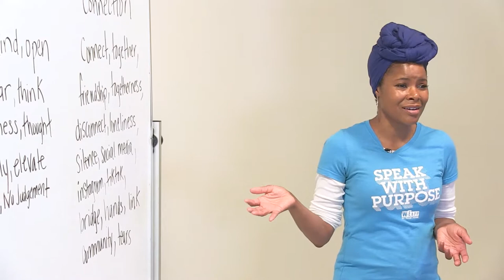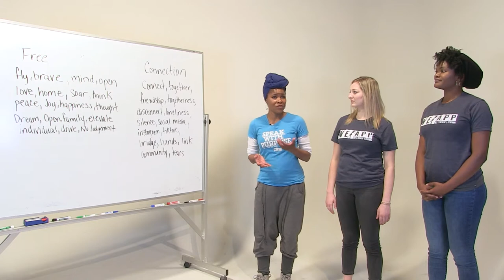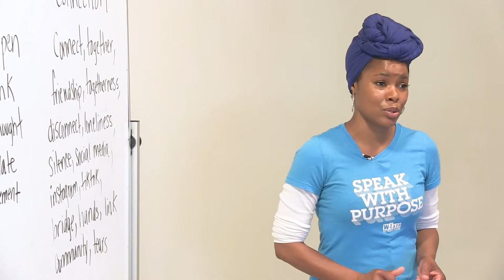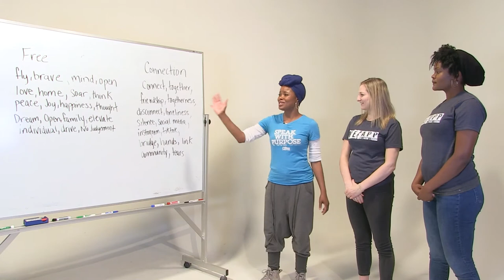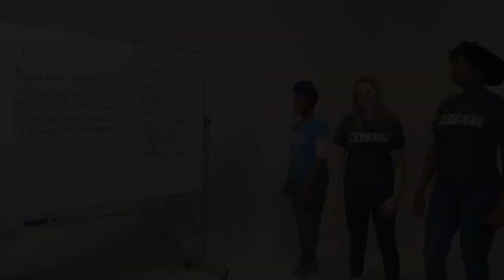Free Style, Free Write! with Toyia T. Taylor + We.APP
Join teaching artist Toyia Taylor of We.APP and allow yourself the space to brainstorm a performance piece. Practice going with your inner flow to create a poem, song, monologue or speech. This lesson is great for learners of all ages, particularly youth grades 6-12.